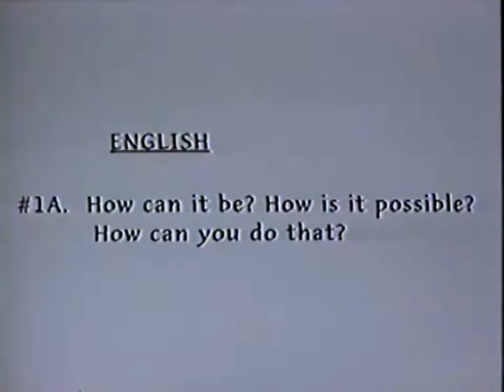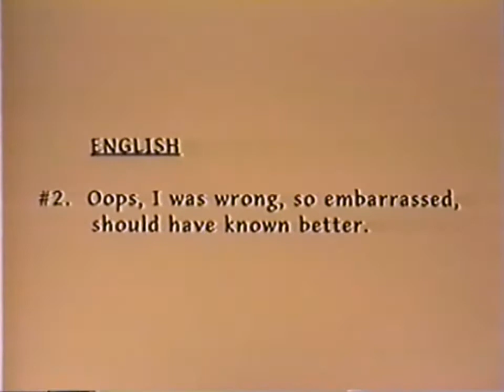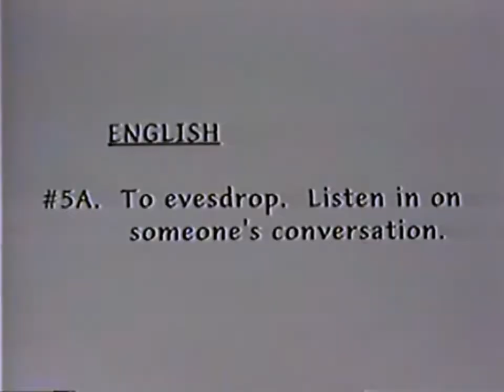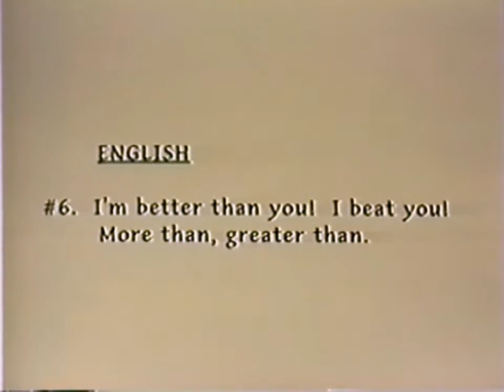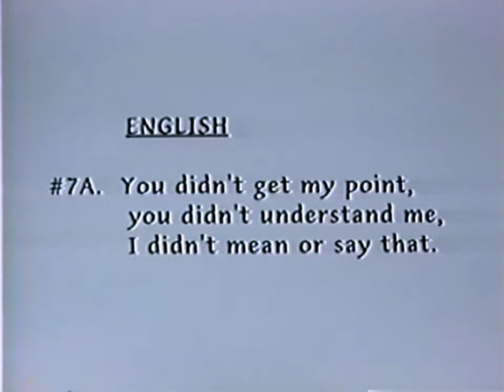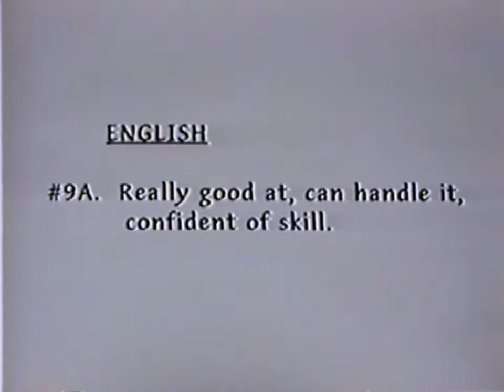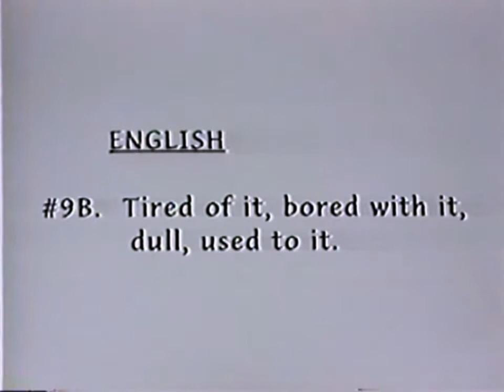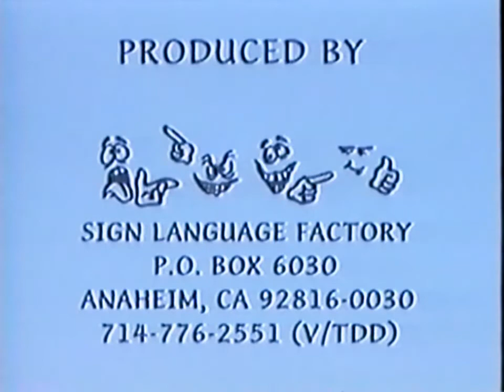Deaf Idioms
Introduction To Deaf Idioms